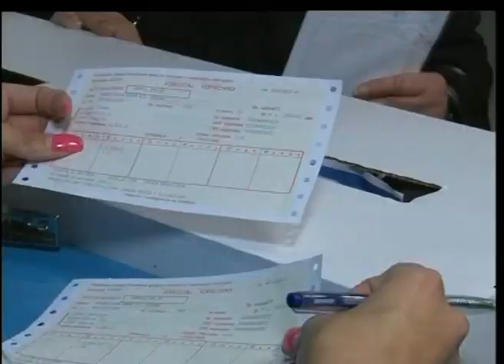Bus Plus povlastice za penzionere 05.01.2015.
Penzioneri sa primanjima manjim od 25 hiljada dinara od danas mogu da se prijavljuju za besplatne i povlašćene karte za gradski prevoz.